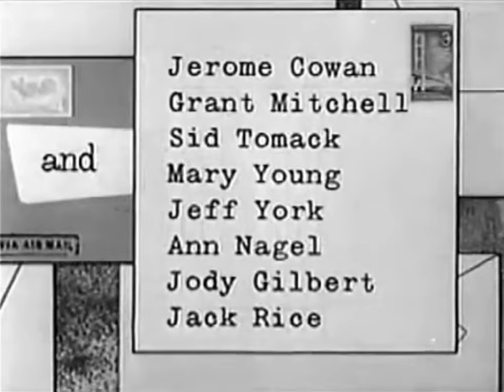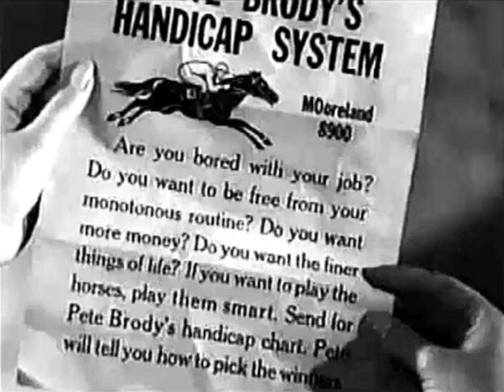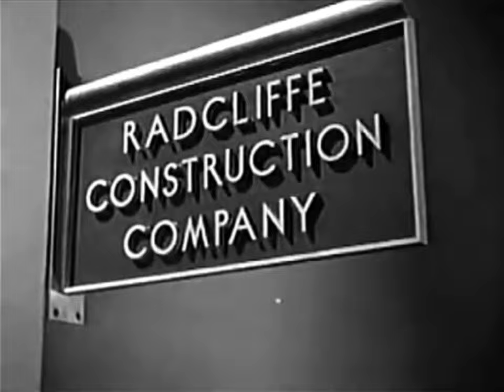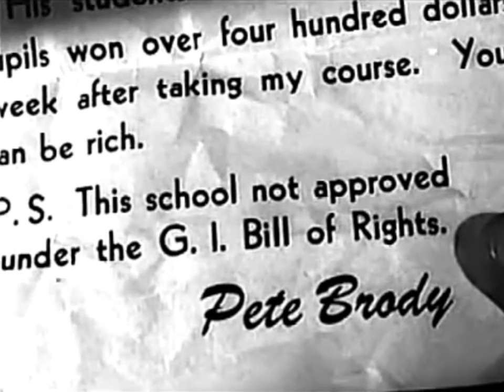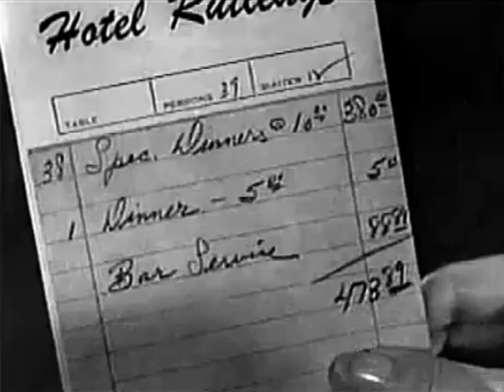Comedy Movie Penny Singleton, Arthur Lake in "Blondie's Holiday" (1947)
KOZY-TV Presents the comedy film, Blondie's Holiday from 1947

Dagwood Bumstead is an architect who has managed to convince the prominent bank president Samuel Breckenridge to let his firm have the contract to erect a new bank building in town. When Dagwood's boss at the architect firm, George Radcliffe, hears about the contract, he is ecstatic and offers Dagwood a modest raise of $2.50...

--From Wikipedia

Starring:

    Penny Singleton as Blondie Bumstead
    Arthur Lake as Dagwood Bumstead
    Larry Simms as Alexander Bumstead
    Marjorie Ann Mutchie as Cookie Bumstead
    Daisy as Himself
    Jerome Cowan as George M. Radcliffe
    Grant Mitchell as Samuel Breckenridge
    Sid Tomack as Pete Brody
    Mary Young as Mrs. Breckenridge
    Jeff York as Paul Madison
    Anne Nagel as Bea Mason
    Jody Gilbert as Cynthia Thompson
    Jack Rice as Ollie Shaw